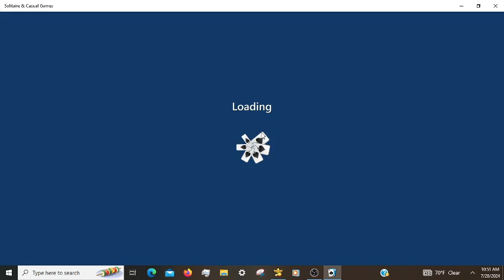Microsoft Solitaire Daily Challenges, incl. Pyramid Hard 07/28/2024